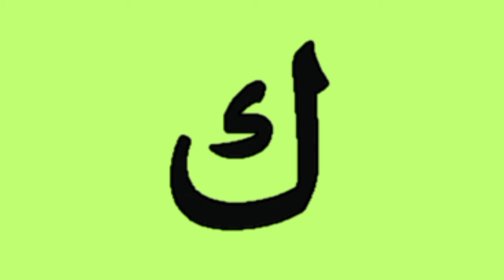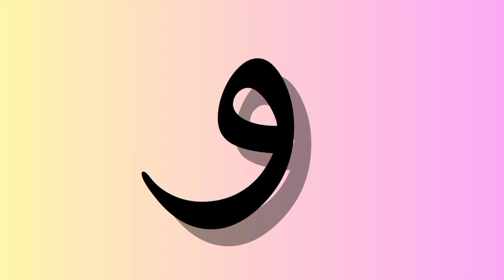Alif Baa Taa | Noorania Qaida lesson 01 | Tahti Number 1Arabic Alphabet|Best way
Alif Baa Taa | Noorania Qaida lesson 01 | Tahti Number 1Arabic Alphabet
Alif Baa Taa | Noorania Qaida lesson 01 | Tahti no 1Arabic Alphabet
quran sikhlo
new qiraat
behtarin qiraat
quran seekhe
yassarnal quran
online qayda
quraan sikhe
Arabic Alphabet
Noorani Qaida Alif Baa
Arabic beginners